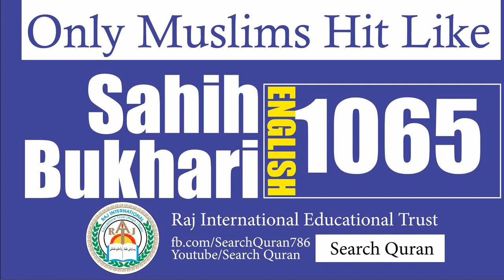Sahih Bukhari 1065 English Bukhari Sharif Hadith No 1065